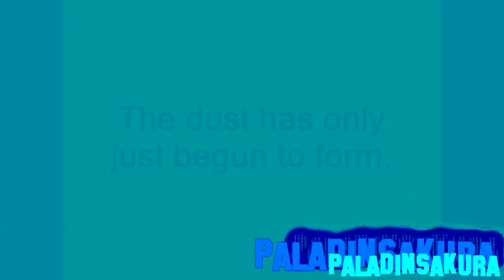(The NOT Dead 30 Seconds Tennis) Tomik99 kills PaladinSakura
Round 72/100
or bonus round 22.